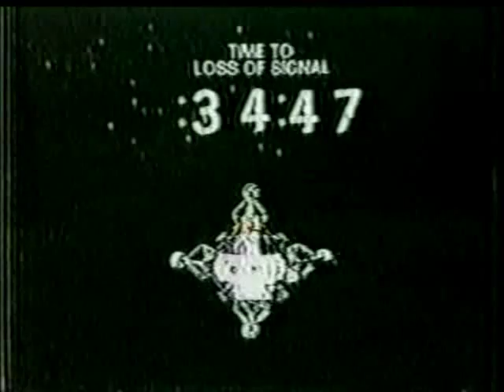CBS News Coverage of Apollo 10 Part 48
From May 23rd 1969 CBS News Covers Apollo 10,
Reporting:Walter Cronkite

The Apollo 10 Crew:

Commander :Thomas P. Stafford

Command Module Pilot :John W. Young

Lunar Module Pilot :Eugene A. Cernan